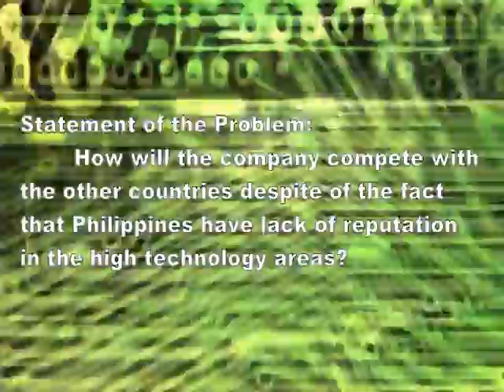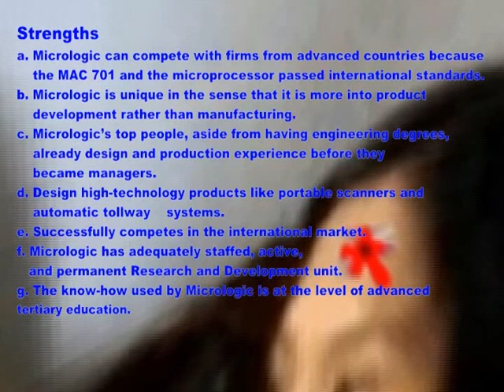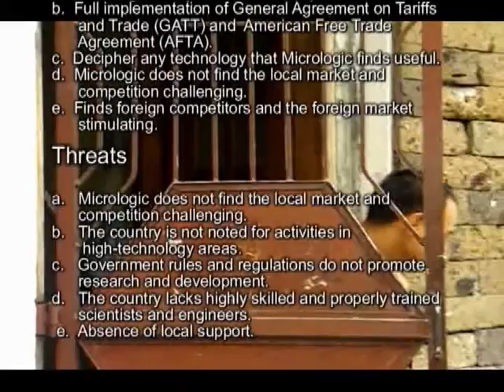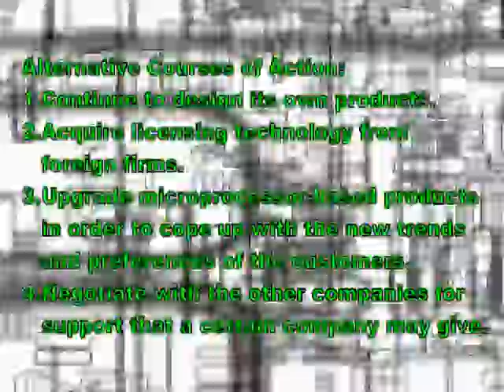Micrologic (BSBAMG4D batch 2008)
go lompot.

case study ng bsbamg4d group # 3.

leader:

tabilas, crista pearl

members:

chua, emelou antoniette
daria, glessy
de mesa, maricel
almueda, denzell alfred
antiquin, john paul
hernandez, daniel carlo
lompot, wiejers
ramirez, marvin rey